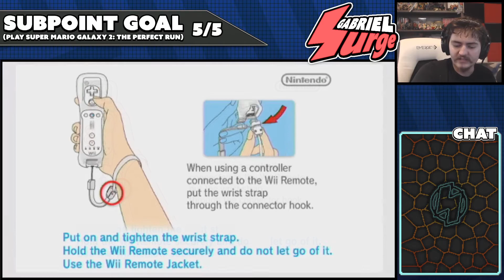Down with the Sickness | Metroid Prime 3: Corruptions [Part 1]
Gabe streams Metroid Prime 3: Corruptions for the Wii

You can join my discord if you want to vote for future games, get up-to-date information regarding future streams and projects, or even simply just to chat with us in the community!